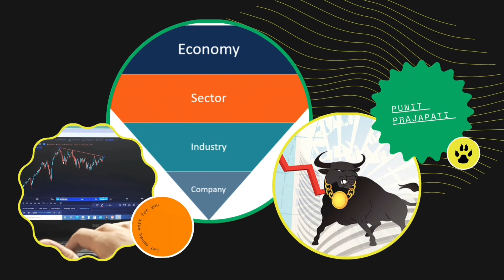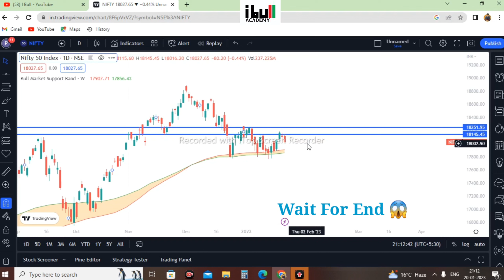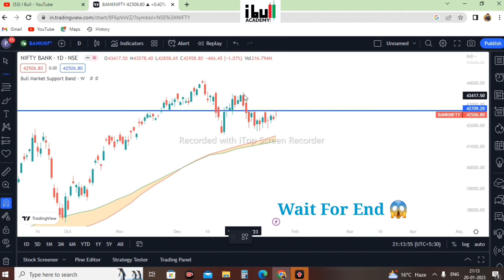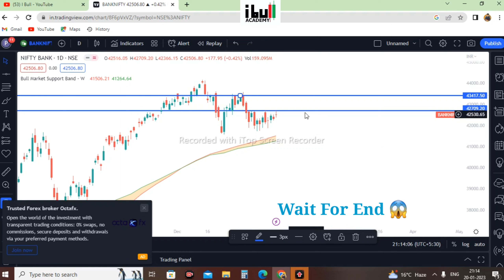Nifty prediction & BankNifty Analysis for Monday | Nifty & BankNifty prediction for 23-Jan-23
In this video we have analysed nifty & Banknifty daily chart in which talked about 👇

1. What is trend for upcoming trading session in nifty & bank nifty

2. What talked about support & resistance

3. How to take trade on Monday

Contact on this number for any query :- 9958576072

Derivatives series

Series of IPO

In this video we have discussed 3 topics.

1. what is share market?

2. How share market works?

3. How you can buy your first stock?

we are going to upload video about stock market on this channel. if you are interested to know about stock market than subscribe our channel to get knowledgeable videos about stock market